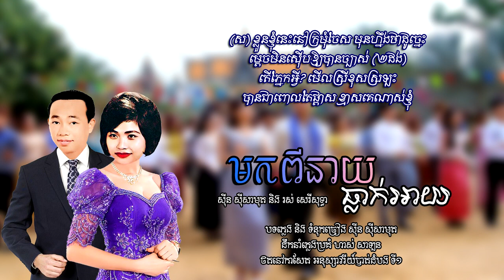មកពីនាយធ្លាក់អាយ - ស៊ីន ស៊ីសាមុត និង​ រស់ សេរីសុទ្ធា | Sinn Sisamouth ft. Ros Sereysothea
បទៈ មកពីនាយធ្លាក់អាយ
- ថតនៅកាសែត សាឃូរ៉ា- 7508 អនុស្សាវរីយ៍បាត់ដំបង ទី១​ (កាសែត ស៊ីន ស៊ីសាមុត ពិសេស)

- Chantee Par: Sinn Sisamouth ft.Ros Sereysothea
- Musique ET Paroles De: Sinn Sisamouth
- Chef Orchestre De: Has Salan
- Genre: Roam Vong
- Cassette: SAKURA-7508 Battambang Souvenirs No.1
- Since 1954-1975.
- Image Khmer old singer: Sinn Sisamouth & Ros Sereysothea
- Images source: Public domain in google safety image